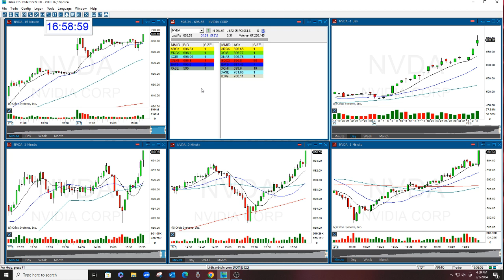NVDA GAP OPTIONS NEWSLETTER CALL REVIEW